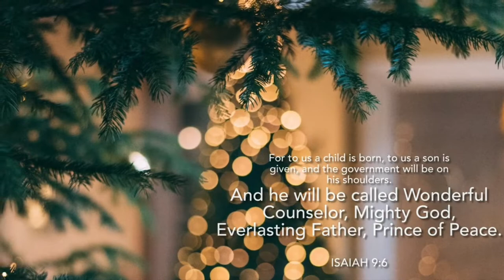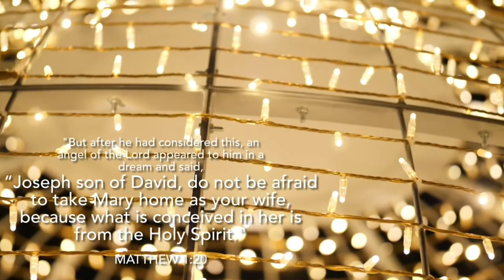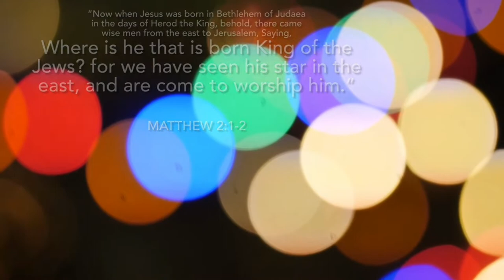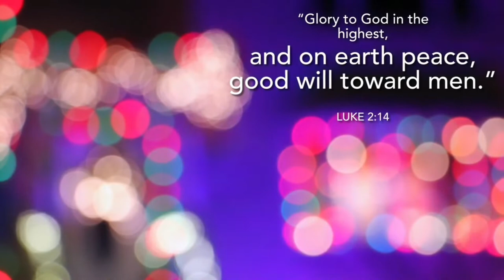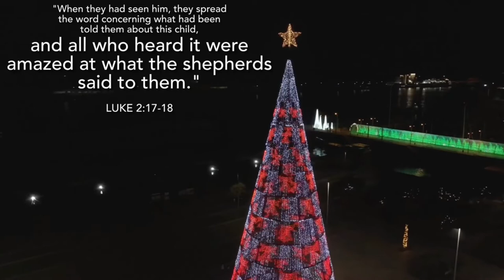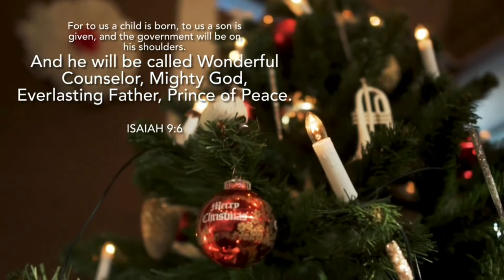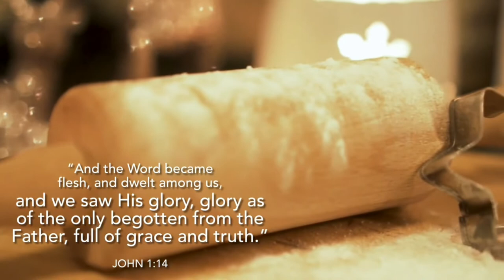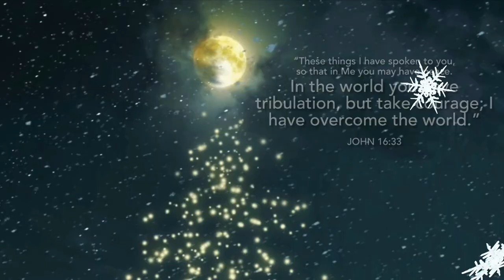CHRISTMAS 2023|Christmas bible verses